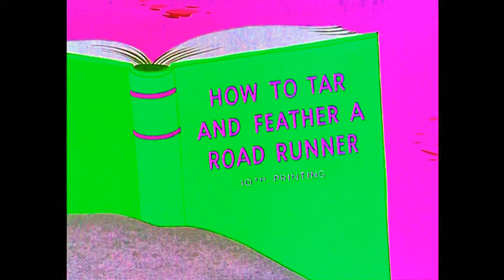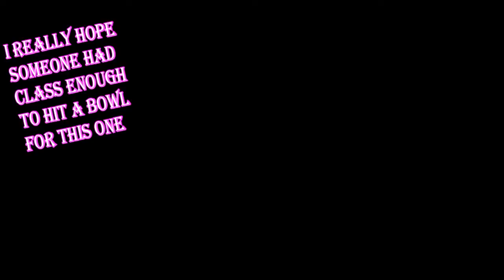DESIRE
I don't think he wants to eat the Roadrunner.
More like take off his head, spoon out his eyes & skull jam 'em.
Someone told me it was about principle not preservation.

We all know that if he can get all that gear, he can get a pizza delivered.